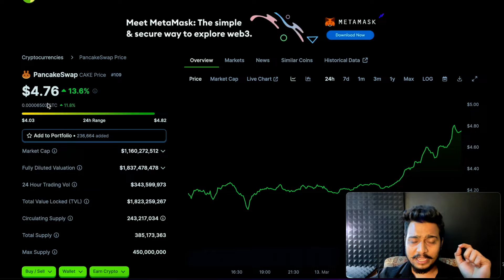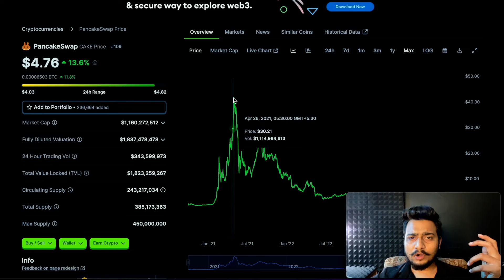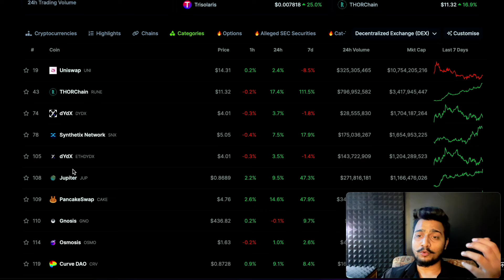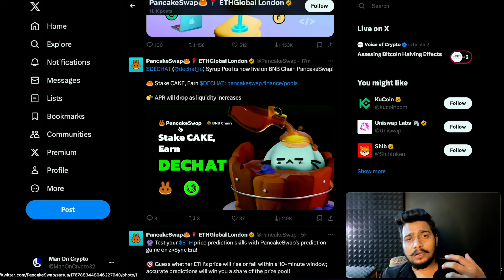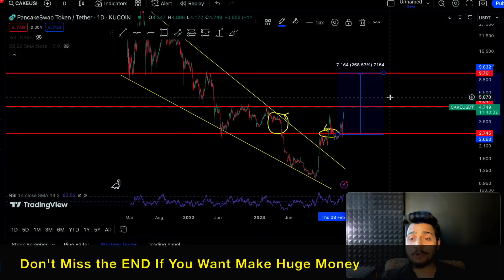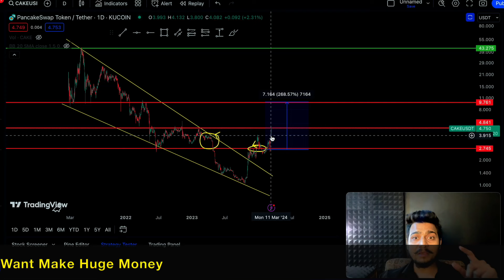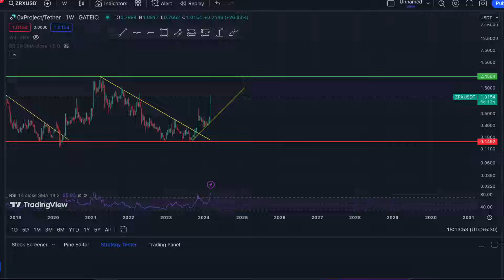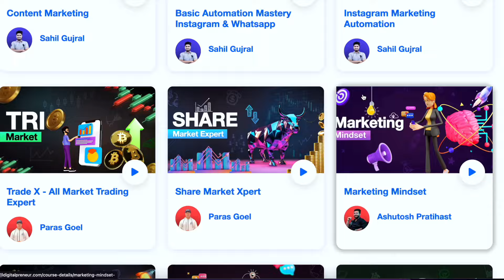Pancake Swap (CAKE) Price Predication 2025-26 | CAKE Coin Update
The fastest-growing ed-tech in the country. IDIGITALPRENEUR promises holistic growth to each and every individual in our community, by providing them an exposure way beyond the world of marketing. We work on helping you improve your knowledge, Implementation, Personality, and Presentation.

Vrajesh Chauhan
crypto update